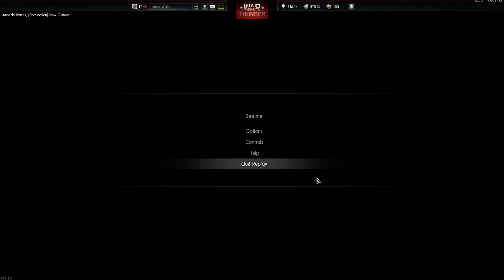I'm coming back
Some nice War Thunder to watch while I talk about stuff.